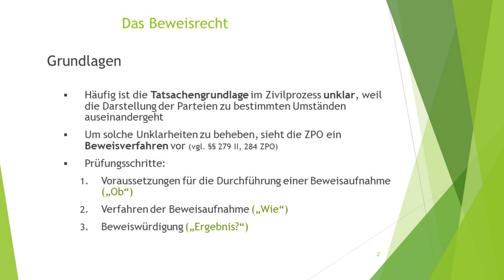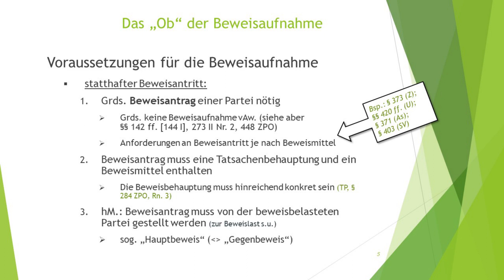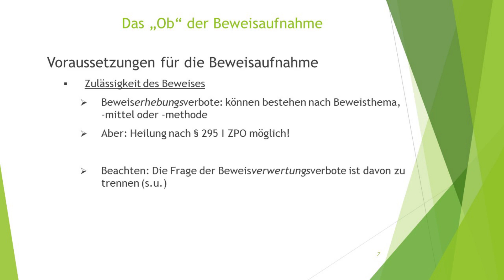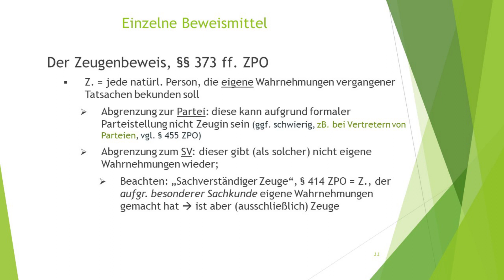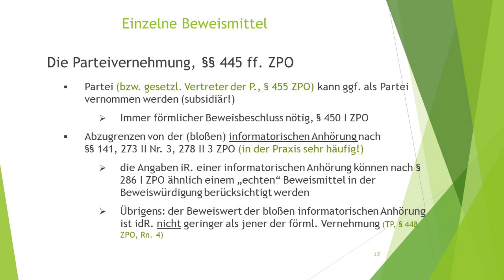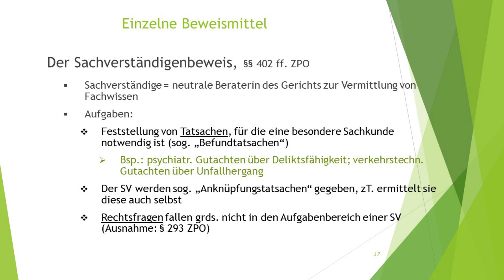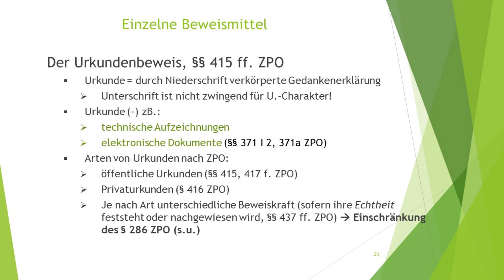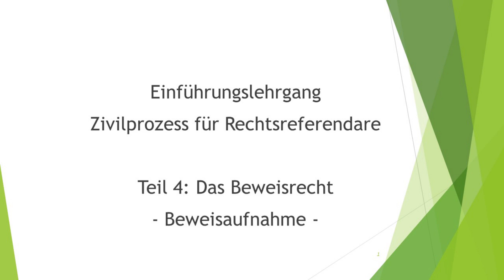Einführungslehrgang Zivilprozess für Rechtsreferendare - Teil 4: Beweiserhebung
Im Einführungslehrgang Zivilprozess für Rechtsreferendare werden die zivilprozessualen Grundlagen vermittelt, die für das zweite juristische Staatsexamen (Bayern) bekannt sein müssen. Der Lehrgang entspricht inhaltlich im Wesentlichen dem zu Beginn des bayerischen Referendariats durchgeführten 3-wöchigen zivilprozessualen Einführungslehrgang. Die einzelnen Beiträge werden schrittweise hier zur Verfügung gestellt.

In Teil 4 des Einführungslehrganges wird die Beweiserhebung dargestellt.